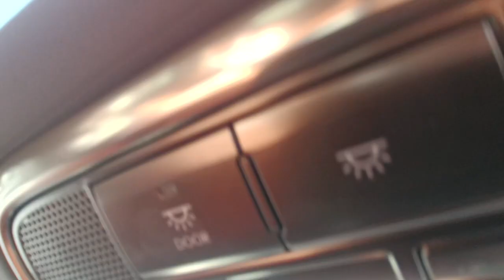lexus 2024 car